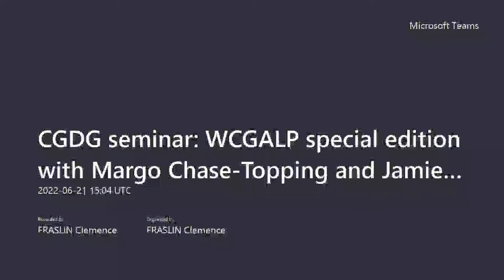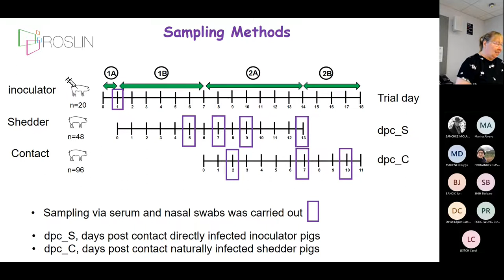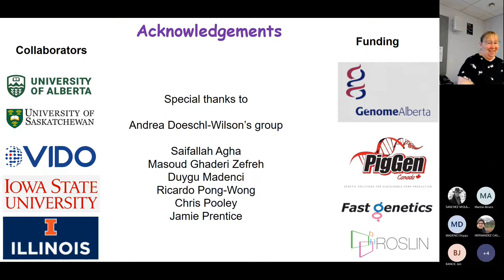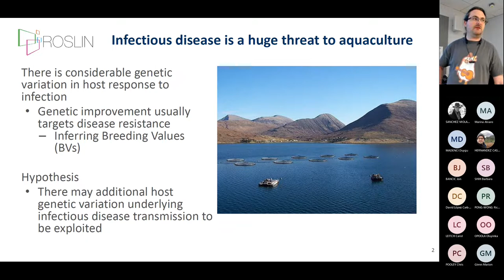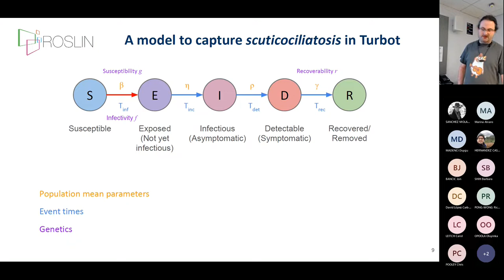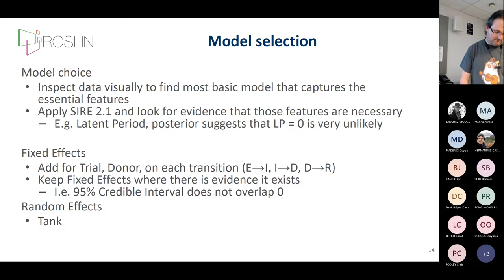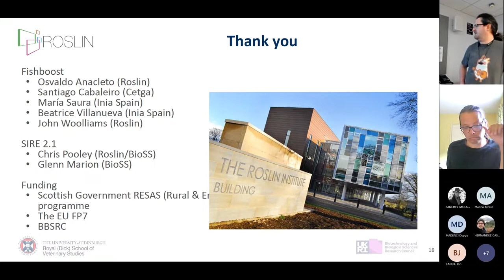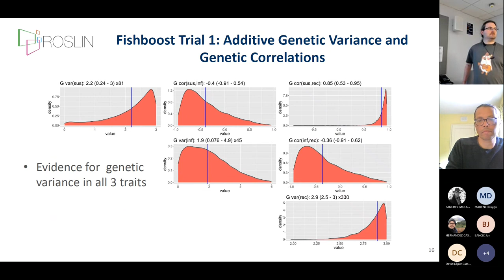WCGALP special edition with Margo Chase Topping and Jamie Prentice from University of Edinburgh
Margo Chase-Topping (University of Edinburgh) discussed how the GBP5 Porcine reproductive and respiratory syndrome (PRRS) resistance gene had no apparent effect on pigs’ infectivity or susceptibility in a trial simulating natural infections.
Jamie Prentice (University of Edinburgh) discussed that a Transmission experiment in turbot shows high genetic variation in host infectivity affecting disease spread and survival

From Margo: Despite biosecurity measures and vaccination, PRRS prevalence continues to be high. PRRS arguably remains one of the most important infectious diseases for the pig industry worldwide. One of the proposed strategies is to breed animals that are genetically more disease resilient. But an effective selection program for disease resilience must also reduce pathogen transmission within and between farms, as herd resilience also depends on the pathogen load in the environment.  GBP5 was identified during a series of large scale PRRSV challenge studies conducted by the PRRSV Host Genetic Consortium (PHGC). Pigs that were heterozygous at this locus grew more and had a lower viral load. However, its role in establishing herd resilience for pigs naturally exposed to PRRSV still needs to be fully established.   The overall aim of this study was to determine the role of the GBP5 resilience gene on PRRSV-2 transmission. To this purpose, a bespoke PRRSV transmission experiment was designed. The experiment differed from conventional transmission experiments in two key aspects: (i) a specific genetic-relatedness structure and GBP5 genotype composition of pigs in the different contact groups to maximise statistical power for estimating genotype effects on PRRSV transmission, and (ii) barcoding of the PRRS virus to trace pig genotype specific transmission routes.

From Jamie: Evolutionary theory predicts substantial genetic variation in host infectivity influences infectious disease spread and mortality rates in populations. Here we discuss a study combining data from a bespoke transmission experiment in turbot, and novel inference software (SIRE 2.1) to provide the first empirical genetic parameter estimates for three key host traits involved in disease transmission: susceptibility, infectivity, and infection-induced mortality / recovery. We use simulations to validate SIRE 2.1 and to estimate prediction accuracies for breeding values of these traits. We show the potential to reduce infectious disease transmission in livestock through genetic selection.